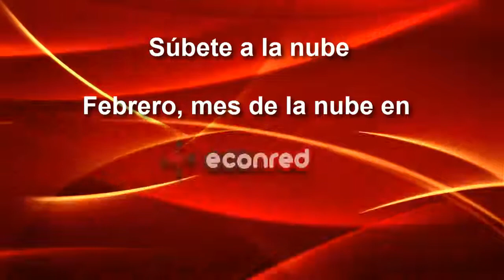Entrevista Maureen Manubens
Entrevista realizada por Econred a Maureen Manubens, Cloud Sales Manager at Microsoft Ibérica